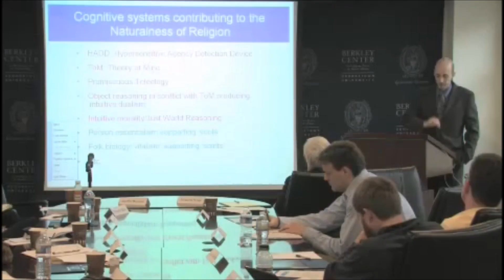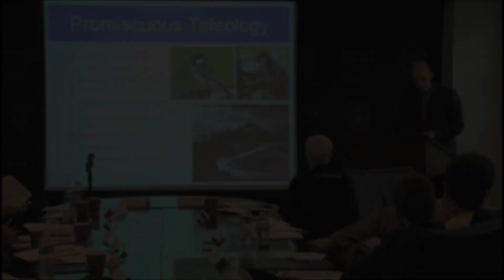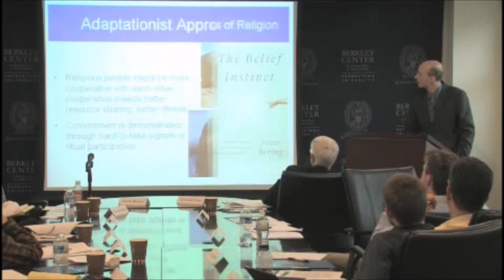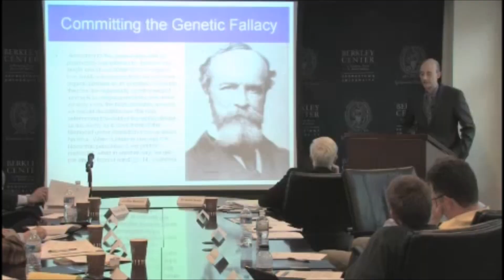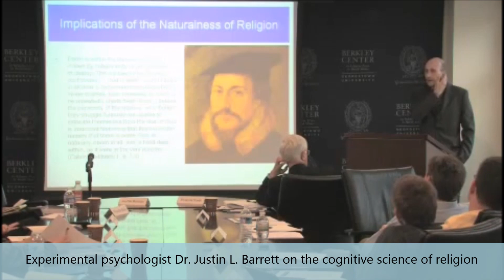Cognitive Science Of Religion | Experimental Psychologist Dr. Justin Barrett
Atheist psychologists and Theist psychologists agree: it's a FACT that from early childhood (cross-culturally) humankind is naturally predisposed for religious belief. Furthermore, although this natural inclination of ours can be continually suppressed, it inevitably 'pops' back up, in unguarded moments. Mankind IS naturally religious. Period. Experimental psychologist Justin L. Barrett, discusses the cutting-edge discoveries about our natural cognitive inclination for religious belief, as well as the most popular Atheist AND Theist responses to these clear and profound findings about how we are fundamentally constituted. As Dr. Barrett suggests, we should all seriously ask ourselves - WHICH worldview do these discoveries best fit into? Atheism? Or Theism?

"Neurosurgeon Dr. Michael Egnor - Mind & Brain - what does the evidence say" would also be very informative, for anyone interested in learning more about cutting-edge discoveries regarding our minds, and the Christian worldview.

Justin L. Barrett's bio: an experimental psychologist, Dr. Justin L. Barrett taught for five years in Oxford University’s School of Anthropology and is best known for his research on religion. While at Oxford, Professor Barrett helped establish and became the director of the Centre for Anthropology and Mind and the Institute for Cognitive and Evolutionary Anthropology. Early in his academic career, Professor Barrett served as an assistant professor of psychology at Calvin College and was a research investigator and visiting professor at the Institute of Social Research and the Culture and Cognition Program at the University of Michigan. Professor Barrett is regarded as one of the founders of the cognitive science of religion field; a recent project in this area extended cognitive science of religion to China, for which he was awarded a grant from the Templeton World Charity Foundation (2011–2015). Barrett joined the School of Psychology in 2011 as Thrive Professor of Developmental Science and served as director of the Thrive Center for Human Development from 2011 to 2014. He is currently the chief project developer for the Office for Science, Theology, and Religion Initiatives (STAR) and, from January to September 2018, also served as acting dean of the School of Psychology. Barrett’s main focus at Fuller is to develop faith and science initiatives. Named by the AAAS Dialogue on Science, Ethics, and Religion as one of the world’s leading scientists in his area, Dr. Barrett explores the question of whether the human mind is predisposed to religious thought - a theme at the center of the cognitive science of religion. Barrett has authored more than 100 chapters and articles concerning cognitive, developmental, and evolutionary approaches to the study of religion. His interdisciplinary interests are evident in that he has scholarly journal publications in anthropology, philosophy, religious studies, psychology, and even literary studies in interdisciplinary journals. His authored books are Why Would Anyone Believe in God? (2004), Cognitive Science, Religion, and Theology: From Human Minds to Divine Minds (2011), and Born Believers: The Science of Children’s Religious Belief (2012). He has also edited the four-volume collection Psychology of Religion (2010), The Roots of Religion (with Roger Trigg, 2014), and Religious Cognition in China: Homo Religiosus (with Ryan Hornbeck and Madeleine Kang, 2017).